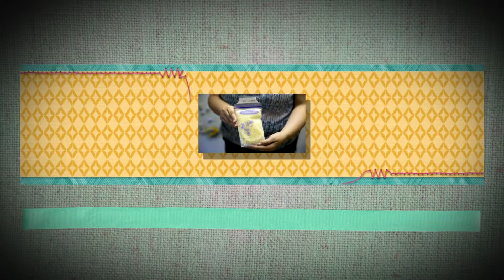FETV CAPSULA 1 LACTANCIA MATERNA